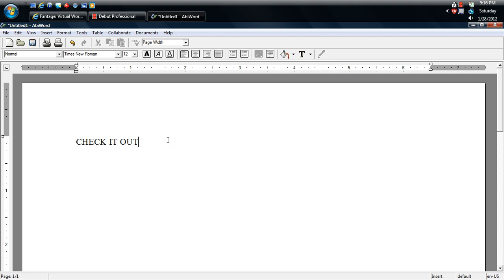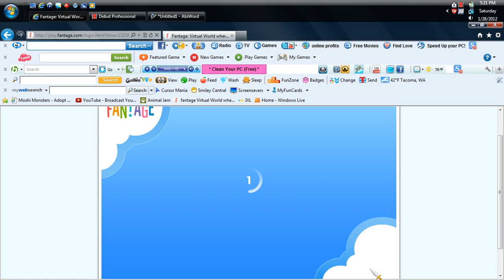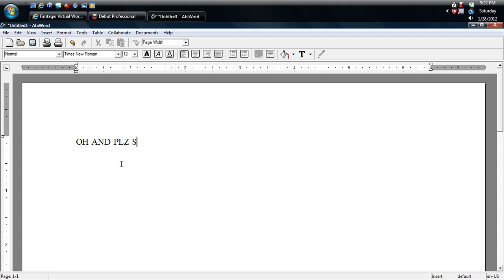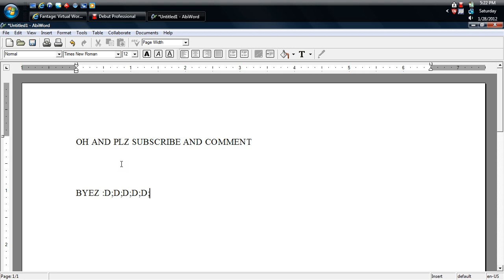fantage secret places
fantage secret places ( icicle )